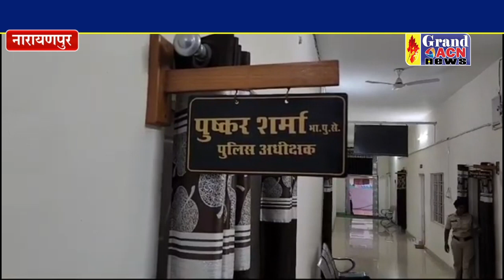अदम्य साहस और वीरता का परिचय देने वाले आरक्षक का हुआ प्रमोशन